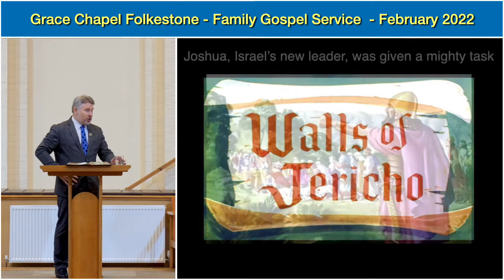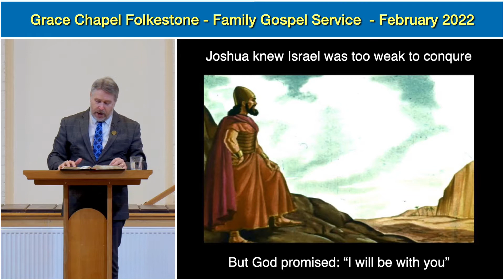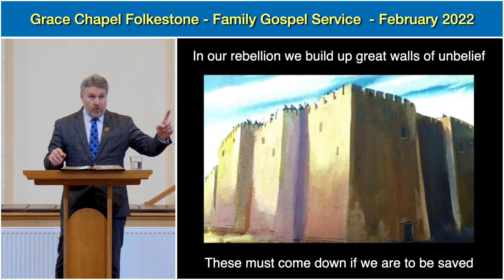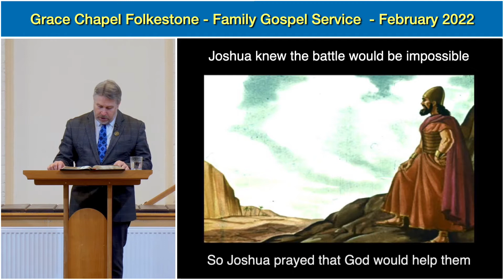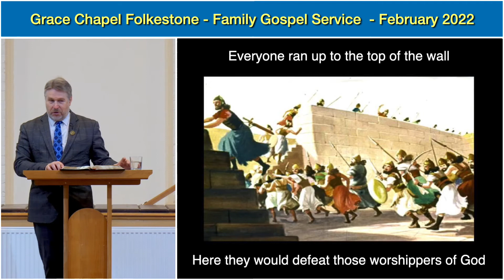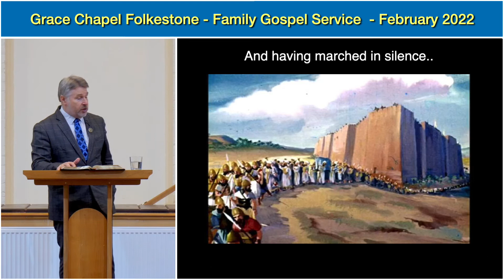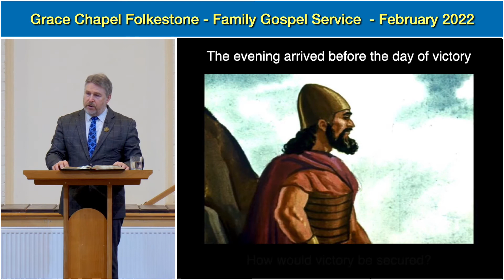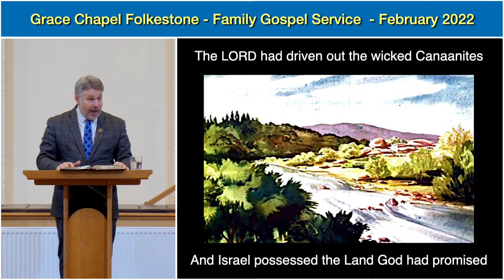Joshua 6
Family Gospel Service preached at Grace Chapel on 20th February 2022 by Pastor Andrew Saywell